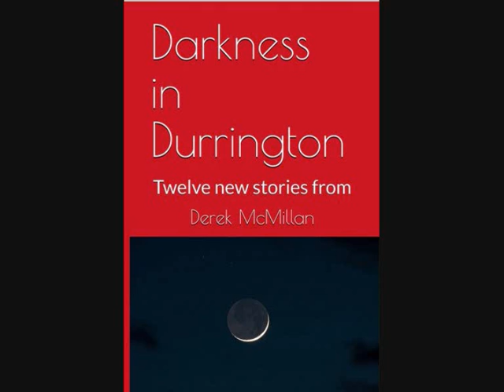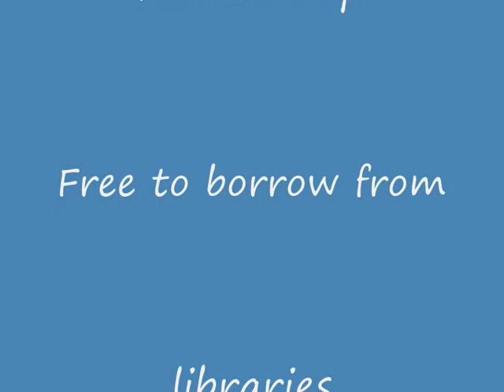machete 0001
One Man and his Machete - a crime story from Darkness in Durrington